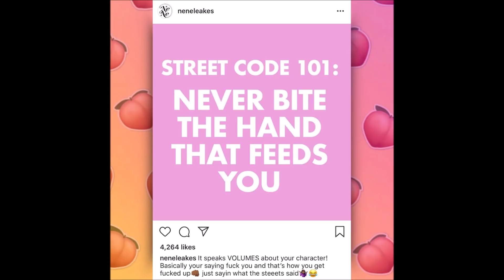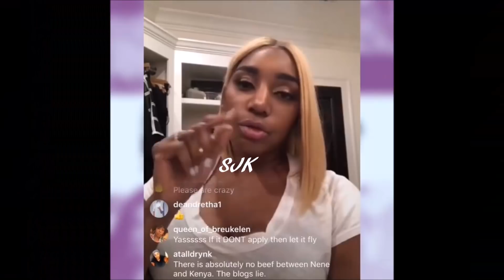Rhoa Nene Leakes Says She Didn't Get Kenya Moore Fired: There Is No Issue Between Us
Rhoa Real Housewives of Atlanta Nene Leakes Went On Her Instagram Live and Set A Couple Things Straight. Nene Leakes Says She Didn't Get Kenya Moore Fired and There Is No Issue Between Them .